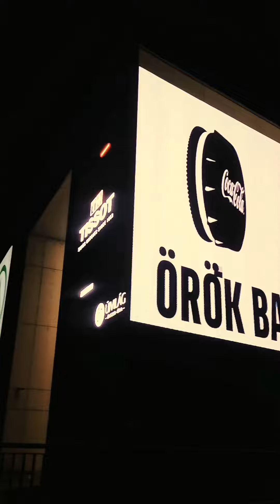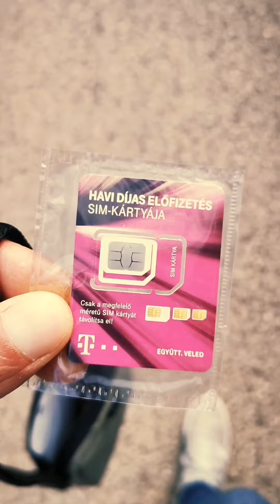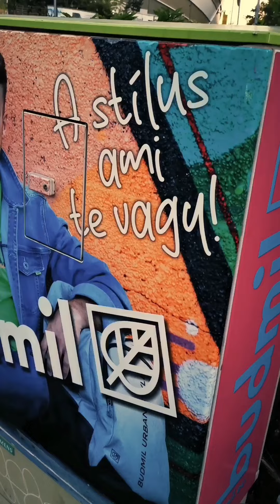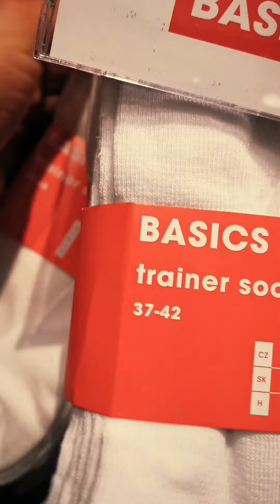hinta, palinta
• Lion – Sapajou (No Cop...